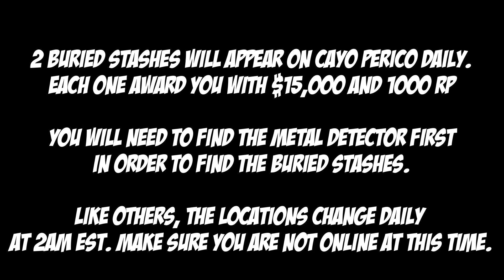Cayo Perico Buried Stash Locations for March 19th 2023 | GTA 5 Online | The Criminal Enterprises DLC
2 Buried Stashes will appear on Cayo Perico daily.

System Specs:
32G DDR4 3600 Mhz
EVGA RTX2070